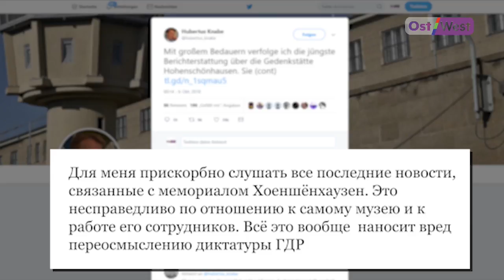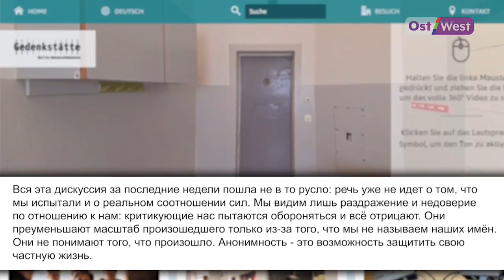Metoo: Продолжение сексуального скандала в бывшей тюрьме Штази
Metoo в бывшей тюрьме Штази в Берлине. Директор и заместитель мемориального комплекса уволены, но скандал продолжается